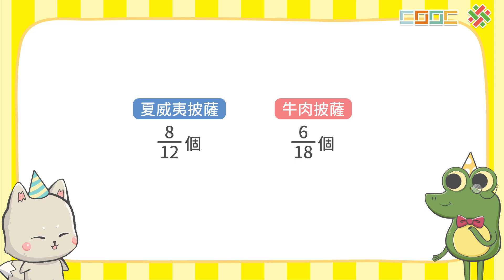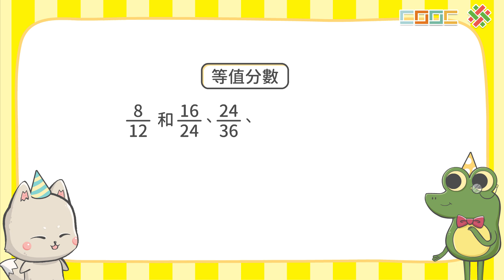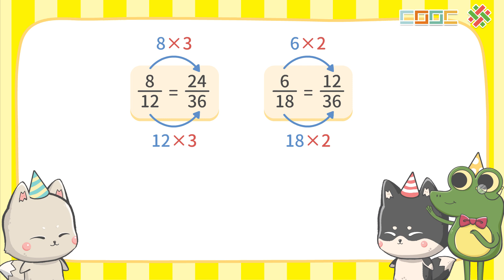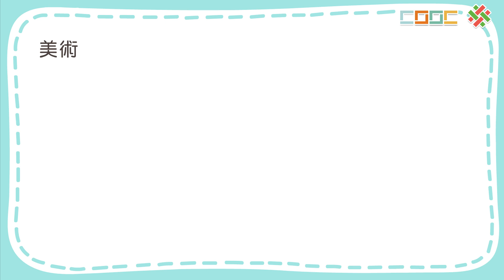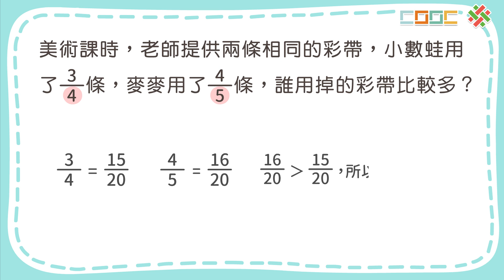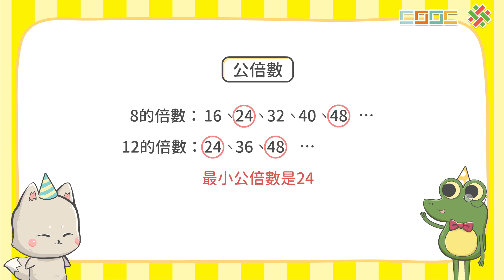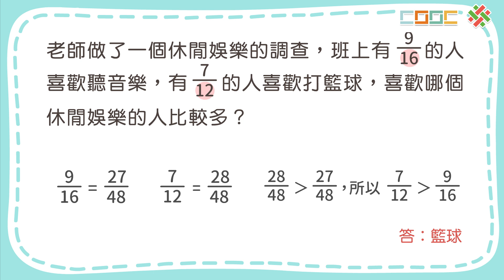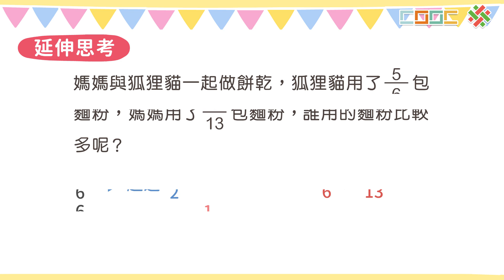108新課綱｜小五數學｜能用通分解決異分母分數大小比較問題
No.K5-009